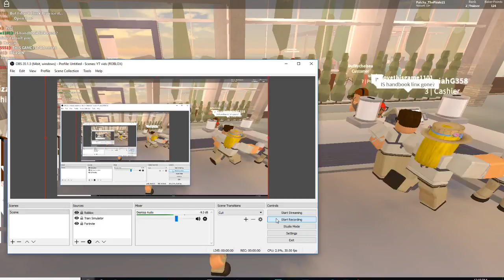New Job! | Bakiez Bakery